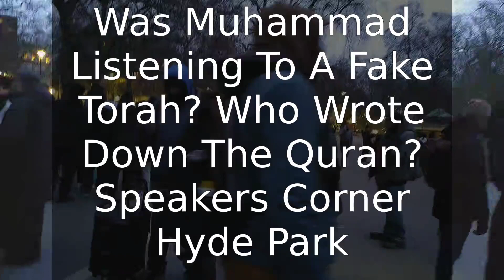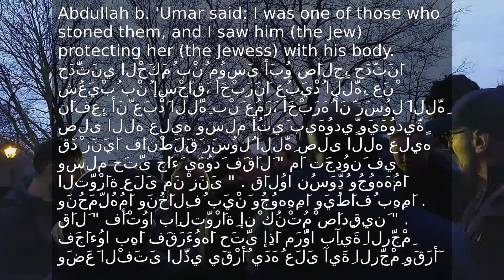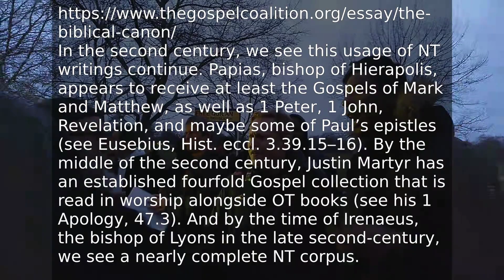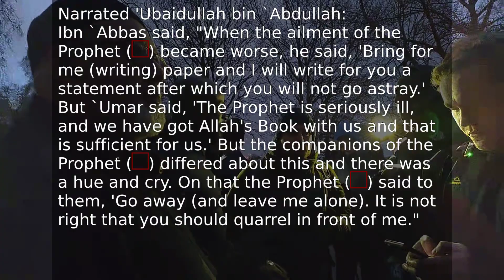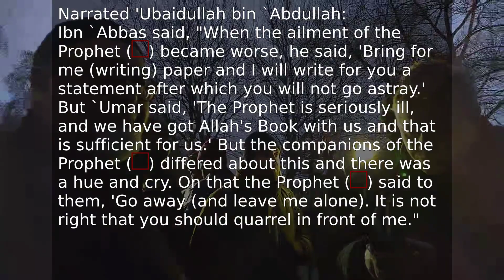Was Muhammad Listening To A Corrupt Torah? Who Wrote Down The Quran? - Speakers Corner Hyde Park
00:01:00
00:02:30 Muhammad was deceived by a fake Torah?
00:04:30 Collection of the gospels
00:06:10 Matthew writes about Jesus meeting Matthew.
00:09:20 Who wrote down the Quran? A Muslim is feeling the pressure.
00:09:55 Muhammad asked for pen hadith
00:11:15 Can you as a Muslim cast away Sahih Al Bukhari?

In this video Chris and David are speaking to some Muslims about their claim that the Torah is corrupt, because their prophet made a ruling from it, so how could Allah have allowed him to use a corrupt book? The Muslims were feeling the pressure yet again, so they had to of course try to divert to he Bible again, but this just shows that they know how weak their own books are, while the Bible is a book that actually has a solid history.